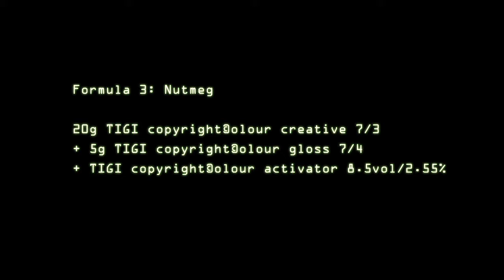TIGI Copyright©olour 2013 - Step by Steps - Chanie